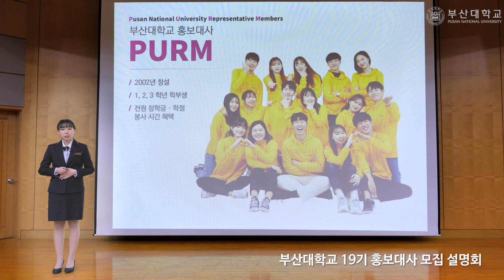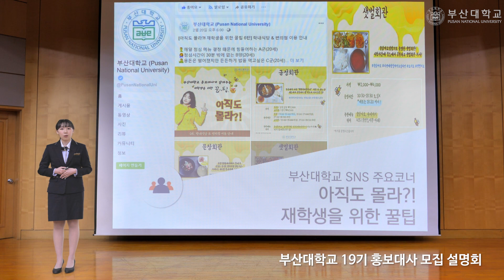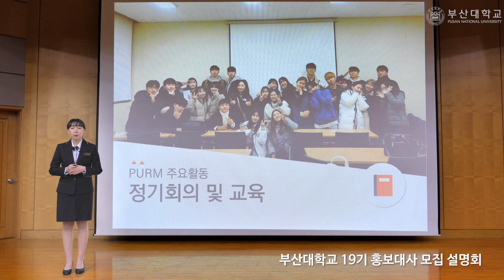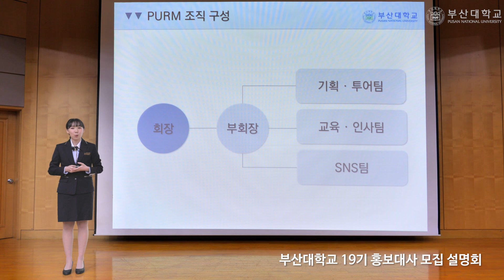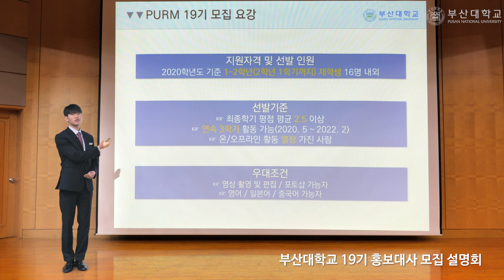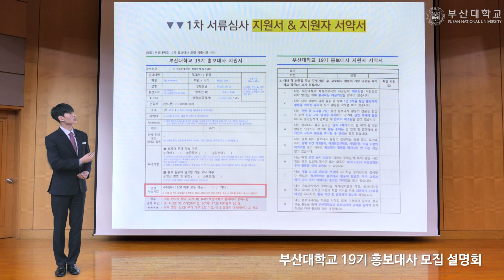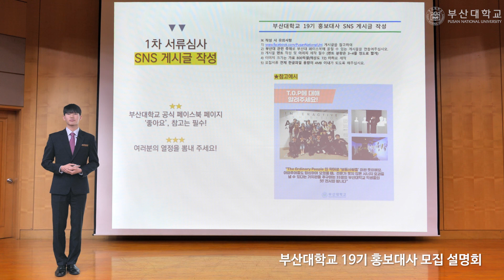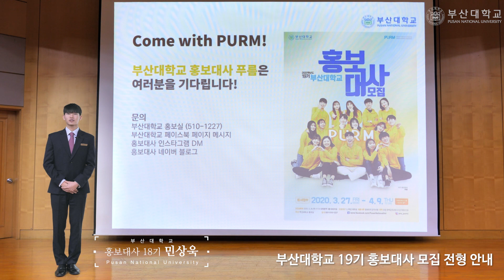부산대학교 19기 홍보대사 모집 설명회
코로나19 확산 방지를 위한 사회적 거리두기에 적극 동참하며
올해는 [부산대학교 19기 홍보대사 모집 설명회]를 영상으로 만들었습니다.
비록 홍보대사 지원을 준비하는 분들을 직접 뵙지 못했지만,
궁금하신 점이 있으면 언제든지 연락주세요.
부산대학교 1, 2학년 여러분의 많은 지원을 바랍니다.

＠원서접수: 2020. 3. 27.(금) 09:00 ~ 4. 9.(목) 17:00
＠접수방법: 학생지원시스템 - 비교과 - 부산대학교 홍보대사 모집
＠부산대학교 페이스북에도 동시 오픈